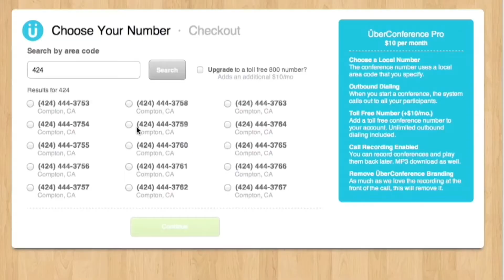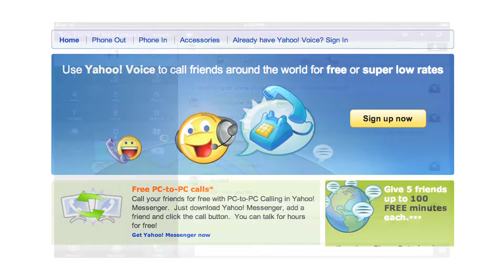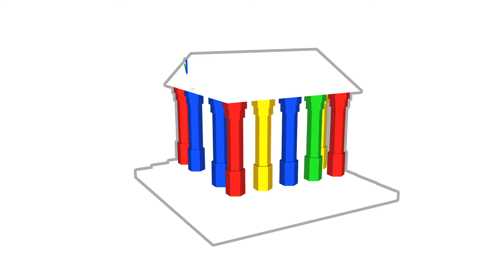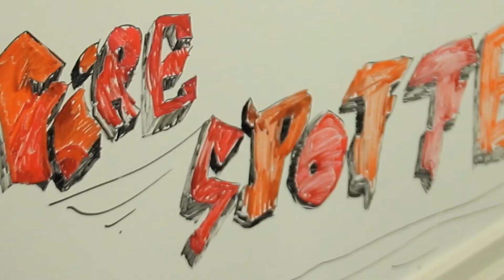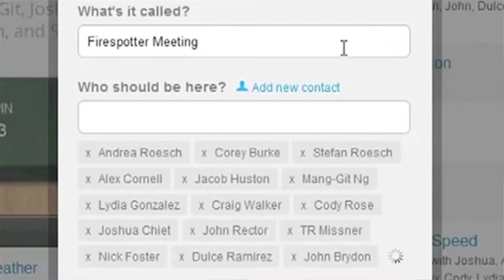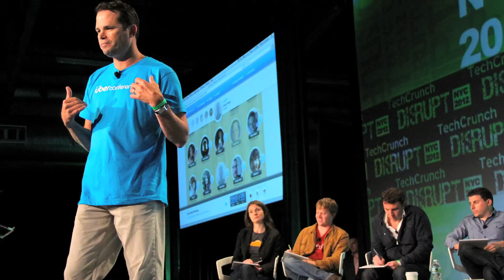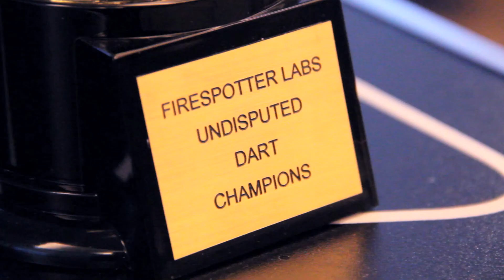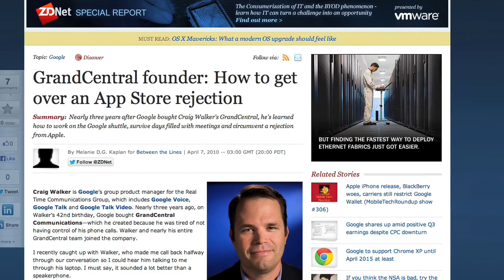IT'S 2014 - TIME TO DISRUPT OUR CONFERENCE CALLS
As we plunge headlong into 2014, there are now more mobile devices on the planet than people. The disruption in telecommunications has been astonishingly rapid and far-reaching, and we are only now witnessing a fraction of it's impact on humanity. Yet, astoundingly, conference calling is the one area that still seems stuck in 1950's.  It's astonishing because many of us who are creating startups have to jump on these awkward party lines several times a week just to make our current ventures happen. Nothing has changed in conference call land since 1954.  When Craig Walker, the inventor of GoogleVoice, told me this, he and his team were hot off winning the top prize at TechCrunch Disrupt for his latest venture, UberConference, which offers us all a path out of the time of 'mother's little helper' and Elvis, and into the light.  We theorized that perhaps we haven't demanded new technology in this arena because we're all spinning so fast, we fear that if we change the way we spin, we'll drop the ball. It is odd if you think about it: The Civil Rights movement happened, the Internet arrived, we can't recall not having cell phones and GPS, and still we are talking over each other in the dark.

What are we leaving behind? Few things in business are more frustrating than the old-fashioned conference call. First off, we can't tell who's talking, so we pretend; we inevitably talk over each other, then stop and apologize over each other; and when we want to say something privately to an associate, we can't without other people hearing it. Danny Boice, the Co-Founder/CTO of a free conference-calling service SPEEK felt compelled to disrupt this archaic mode of functioning, "You dial a number, you dial a pin, you hear cheesy elevator hold music. It's just this really crappy experience that people have just given up on and accepted. We're competing with a habit that's been entrenched in people for decades."

With Craig Walker's UberConference, you can load an online dashboard that displays photos of everyone on the call. Not only that, the software delineates who is talking and presents us with that person's social media profiles while they are talking for context.  During a call, you can privately speak with a team member without anyone else on the call listening and share screens - not to mention no more annoying PIN numbers to join the call. (Just think of how many less accidents we'll have by removing this horrific step.)